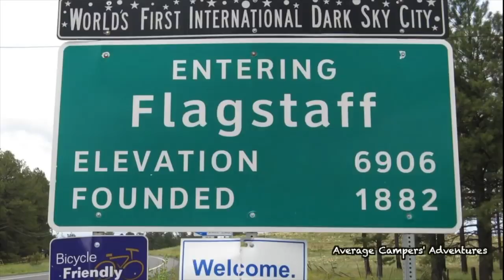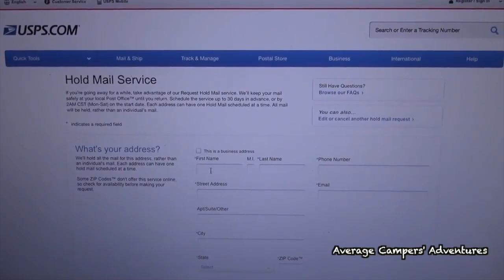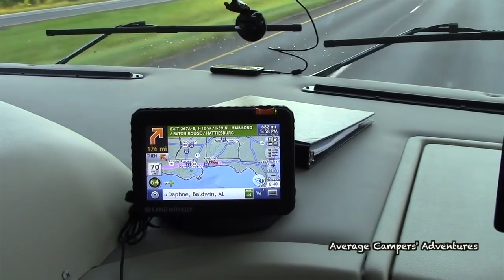Cross Country Road Trip Florida to Arizona (Full Version)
Florida to Arizona RV Road Trip.  We experience the beauty of the West for the first time and run into a few surprises along the way.